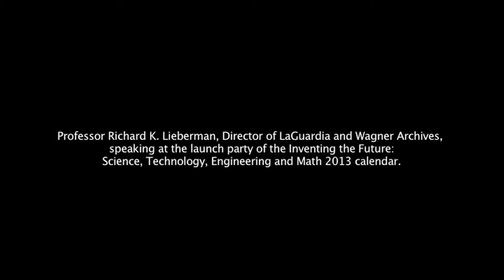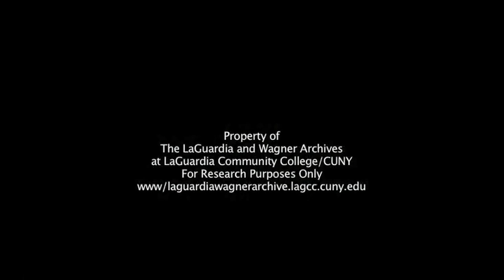New York's Great Fire of 1835 and the Creation of the Croton Reservoir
At the launch party of CUNY's 2013 Inventing the Future Calendar, Professor Richard K. Lieberman, director of the La Guardia and Wagner Archives, described the devastating effects of the Great Fire of 1835 and how it led to advances in engineering to make the Croton Reservoir possible.  He concluded his speech by comparing the fire to Hurricane Sandy and how our city and the scientific community can face up to similar challenges today.